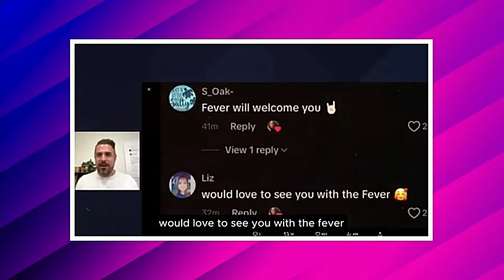Stephanie White Shakes Up Fever Squad with Stunning Reveal!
**Title:** *Stephanie White Shakes Up Fever Squad with Stunning Reveal!*

In a jaw-dropping moment, Stephanie White leaves the Fever Squad in complete shock after revealing a bombshell that could change everything. What she says next sends ripples through the team, leaving everyone questioning the future of their mission, and their place in it. Will this unexpected twist be the key to their success—or tear them apart? Tune in for all the shocking details in this explosive moment that no one saw coming!